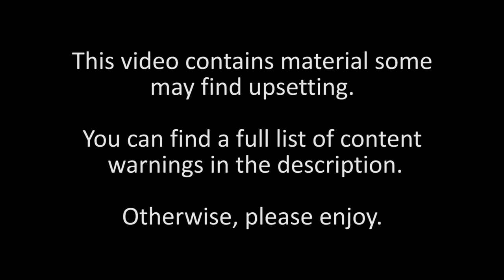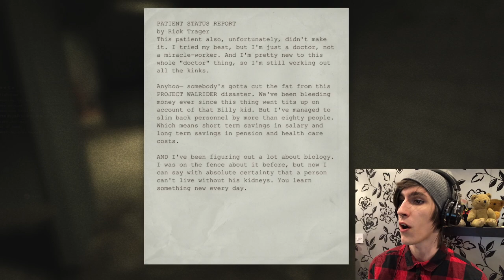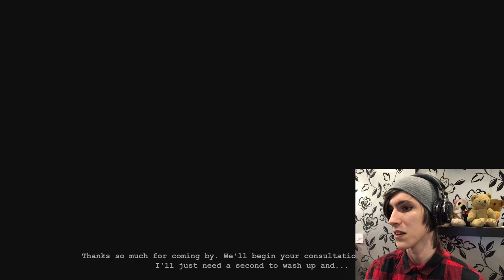Outlast - Episode 8 - Horror Games for Wimps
*Buzz Lightyear voice* I don't believe that man's ever been to medical school.

CONTENT WARNING: Blood & Gore. Nudity. Body Horror. Intense Violence. Swearing. Vomit/Emetophobia. If I missed anything please let me know.

TIME STAMPS:
Okay this was a weird one because there weren't really any scares but there's some stuff I still feel like tagging so here goes:

9:00 - A really intense chase scene kicks off.
10:25 - I turn around to see that the guy chasing me is a lot closer than I think.
10:57 - Camera pans to reveal 'Doctor' Trager, which is startling more than anything.
14:52 - Dr Trager cuts off two of Miles' fingers.

Wimp, out.

Thumbnail art by Brendon Cooper